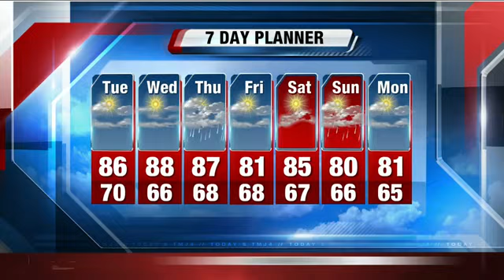John Malan's 10p Storm Team Forecast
TUESDAY: Mostly sunny and warm, becoming cooler along the lake in the afternoon. High:   86